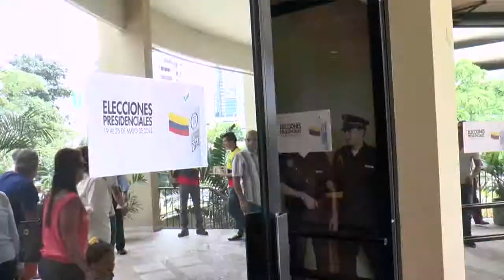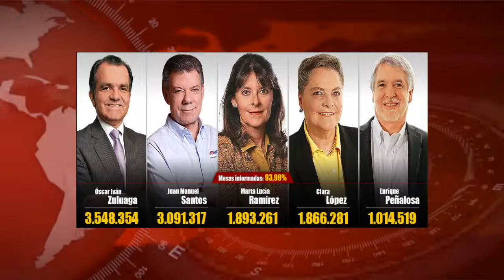ELECCIONES COLOMBIANAS EN PANAMA